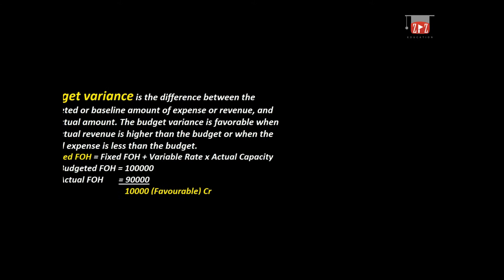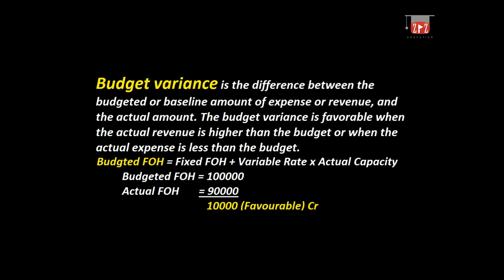What is Budgeted Variance ? Urdu / Hindi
This Video Give the basic concept of What is Budgeted Variance ? Urdu / Hindi
My Recommenmd Amazing Gears & Products:
1. Books
2. Digital Music
3. Electronics
4. Computers, Tablets and IT Accessories

1. Boya Microphones
2. Dell XPS 15 Laptop
3. Nikon DSLR Camera
4. Samsung Galaxy S10